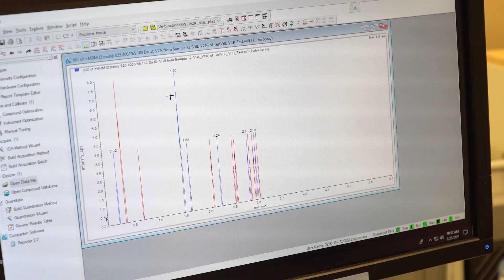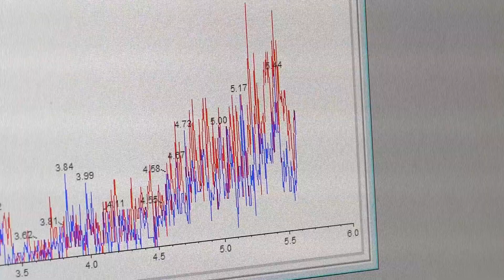Pharmacology Lab - Dr. Dan Gustafson, Flint Animal Cancer Center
The Pharmacology Lab at the Flint Animal Cancer Center focuses on developing therapeutic treatment modalities for cancer.